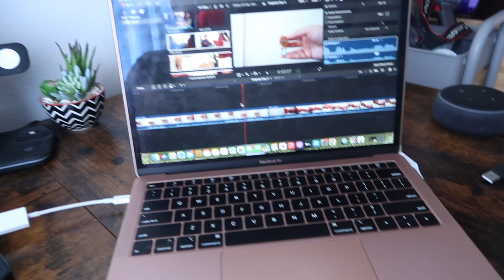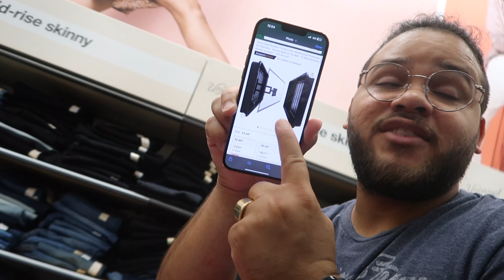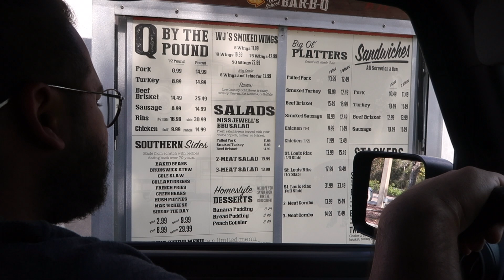Target Shopping & Work Christmas Parties | Vlogmas Day 5